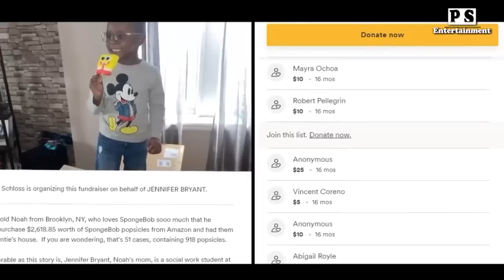မိဘတွေကို စပရိုက်အကြီးကြီးတိုက်တဲ့ သဘာဝကလေး ငယ်များ...😅😅😅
မိဘ တွေကို စပရိုက်အကြီးကြီးတိုက်တဲ့ သဘာဝ ကလေး ငယ်များ...😅😅😅